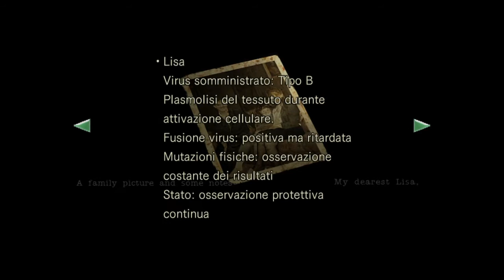Resident Evil ep 12 - Chris, siamo al laboratorio?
video ITA di Resident Evil (ps4): Salve a tutti gamers e ben ritornati nel dodicesimo appuntamento su Resident Evil; siamo molto molto vicini alla fine gamers, me lo sento; daje che ce la possiamo farcela.  non dimenticatevi di lasciare un like, di iscrivervi, di commentare e di condividere tutti i miei video con i vostri amici! bella a tutti gamers !

🎬TRAMA🎬

Ambientato tra il 24 e il 25 luglio 1998 (quindi 2 anni nel futuro dalla produzione del videogioco), il video iniziale ci mostra i membri S.T.A.R.S. della squadra Alpha (formata da Chris Redfield, Jill Valentine, Albert Wesker, Barry Burton, Joseph Frost e Brad Vickers) che atterra con il proprio elicottero nei pressi di una villa tra le montagne Arklay di Raccoon City per recuperare la squadra Bravo, inviata per prima ad indagare sul caso ma misteriosamente scomparsa, ed investigare su alcuni strani omicidi. Tuttavia la squadra è attaccata da un branco di cani zombi che sbranano Joseph Frost e la costringono a ripiegare in una misteriosa villa. Quella che pareva essere una semplice magione si scopre essere l'accesso ad un centro di ricerca della Umbrella Corporation, in cui vengono svolti esperimenti illegali su armi biologiche da impiegare in guerra.

🕵️‍♀️I PERSONAGGI🕵️‍♂️

1) Chris Redfield  membro della Squadra Alpha dell'unità S.T.A.R.S ed è un tiratore scelto. In passato ha lavorato nell'aeronautica militare statunitense, ma fu espulso per il suo temperamento irascibile e spesso ribelle. Chris è più resistente di Jill agli attacchi nemici e più veloce sia nel combattimento col coltello sia nel fuggire. Può portare sei oggetti alla volta e dispone di meno armi, meno munizioni e meno kit medici, ma è più veloce nello spostare oggetti pesanti e brandisce armi di grosso calibro con più facilità.
2) Jill Valentine membro del Squadra Alpha dell'unità S.T.A.R.S, addetta alla copertura e specialista B&E. Ha un passato di scassinatrice alle spalle; le sue abilità vengono notate da Barry, che la aiuta a uscire dalla sua vita criminale per introdurla nelle forze dell'ordine e successivamente nell'unità S.T.A.R.S. Jill è meno resistente di Chris, più lenta nel combattimento col coltello e nelle manovre evasive quindi risulta più vulnerabile agli attacchi nemici, ma può portare otto oggetti alla volta, dispone di più armi, munizioni e kit medici. Trova più difficoltà nello spostare oggetti pesanti e brandire armi di grosso calibro, ma può aprire certe porte e cassetti più facilmente grazie al suo grimaldello.
3) Barry Burton membro della Squadra Alpha dell'unità S.T.A.R.S., addetto alla fornitura di munizioni, esperto in armi da fuoco e in esplosivi. È un uomo con saldi principi morali, sposato e con due figlie, ed è una sorta di figura paterna per Chris e Jill. È il personaggio di supporto di Jill e spesso il suo aiuto si rivela indispensabile durante l'avventura della donna.
4) Albert Wesker, capitano della Squadra Alpha dell'unità S.T.A.R.S, incaricato di coordinare la squadra nel soccorso o nel ritrovamento della squadra Bravo, che investiga autonomamente sugli eventi che accadono presso le montagne di Arklay. Wesker è un uomo risoluto, che fornisce talvolta aiuto ai membri della sua squadra, ma si mostra spesso tuttavia schivo in quanto preferisce agire da solo.

💻PIATTAFORME💻

Nintendo GameCube, Wii, PlayStation 3, PlayStation 4, Xbox 360, Microsoft Windows, Xbox One, Nintendo Switch

🗡GENERE🗡

Survival horror

🌋TEMA🌋

Fantascienza

🌐SOCIALS🌐